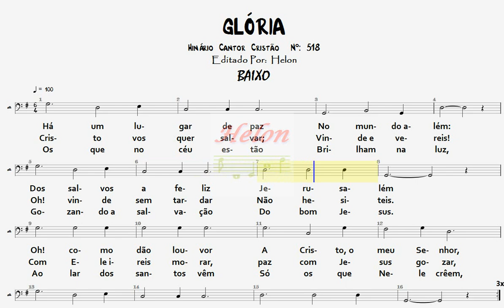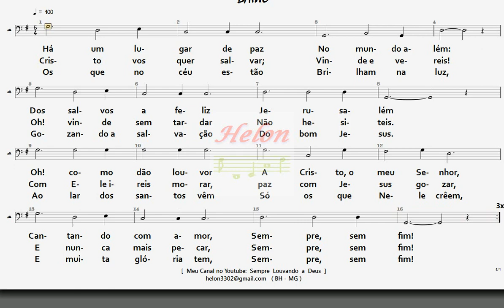518- GLÓRIA - BAIXO